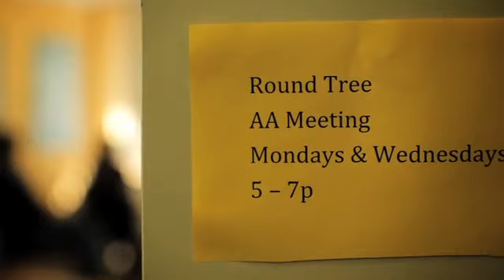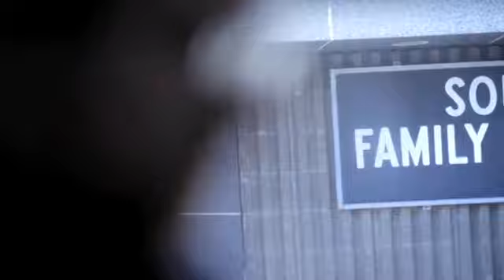Khari Lemuel "Love Has Spoken" Music Video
Music Video for Chicago Soul Singer Khari Lemuel